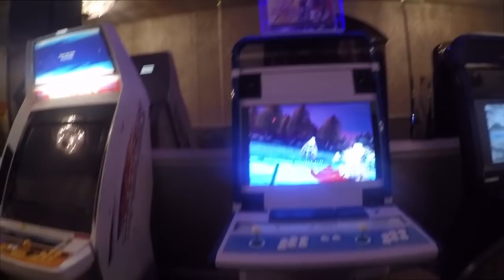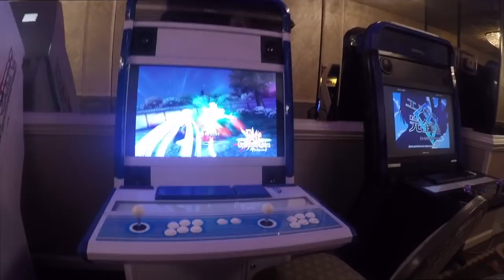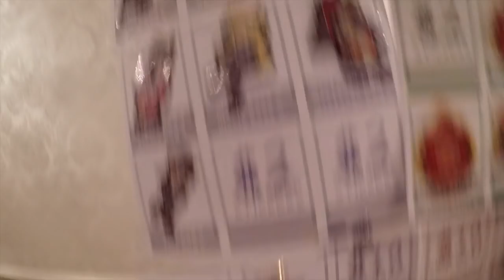Dead Or Alive 6 @Winter Brawl 2019! (VLOG)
Dead Or Alive 6 hits stores 3/1/2019!

Thanks for checking out my content! Also, Be sure to catch me on my social websites!

- Social media!

Steam: RojikkuEffect
PSN: EmeryReigns
XBL: Emery Reigns

- Join the EffectFam community on Discord!